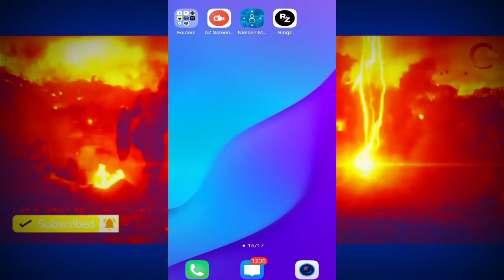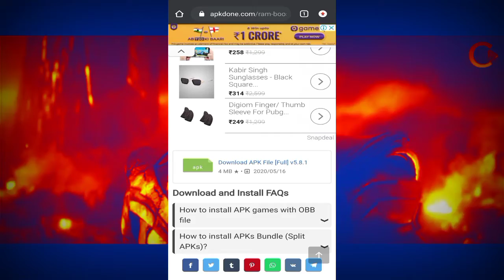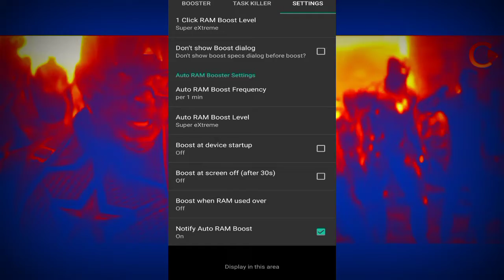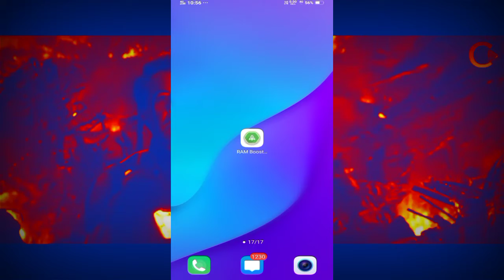How to increase ram any android device (2021)|| is app se Kisi bhi mobile ko superfast banaye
Antique.  Knoledge